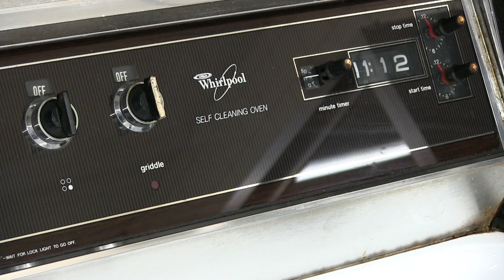今年築70年を迎える比治山ホール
比治山の知られざる名建築「比治山ホール」の物語　戦後の広島「三大建築」（広島市南区）